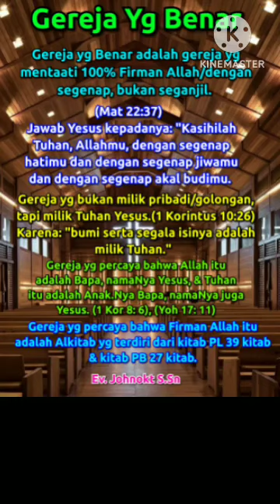Gereja Yg Benar@JesusMusicMinistry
Gereja Yg Benar

Gereja Yg Benar

Gereja yg Benar adalah gereja yg mentaati 100% Firman Allah/dengan segenap, bukan seganjil.

(Mat 22:37)
Jawab Yesus kepadanya: "Kasihilah Tuhan, Allahmu, dengan segenap hatimu dan dengan segenap jiwamu dan dengan segenap akal budimu.

Gereja yg bukan milik pribadi/golongan, tapi milik Tuhan Yesus.(1 Korintus 10:26) Karena: "bumi serta segala isinya adalah milik Tuhan."

Gereja yg percaya bahwa Allah itu adalah Bapa, namaNya Yesus, & Tuhan itu adalah Anak.Nya Bapa, namaNya juga Yesus. (1 Kor 8: 6), (Yoh 17: 11)

Gereja yg percaya bahwa Firman Allah itu adalah Alkitab yg terdiri dari kitab PL 39 kitab & kitab PB 27 kitab.

Ev. Johnokt S.Sn